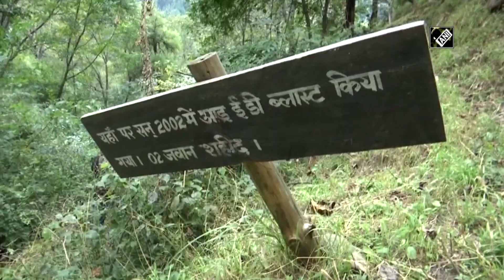J&K: Normalcy returns along LoC post ceasefire pact between India, Pakistan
Uri (Jammu and Kashmir), Sep 25 (ANI): People living along the Line of Control (LoC) Uri, Jammu and Kashmir living peacefully after a new ceasefire agreement was signed between India and Pakistan in February this year. However, desperate attempts are being made by the Pakistan to increase infiltration. Indian Army is working round the clock to safeguard the border areas from the infiltrators. On top of that, Government of India also initiated several development projects to help locals in the valley.  (NS)